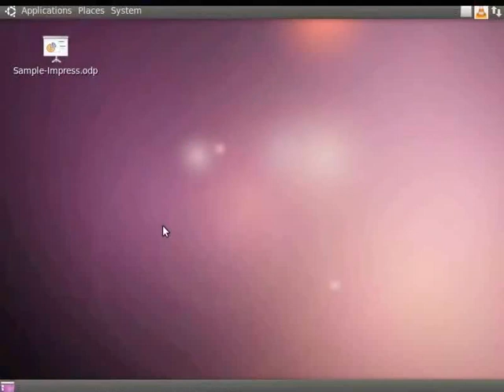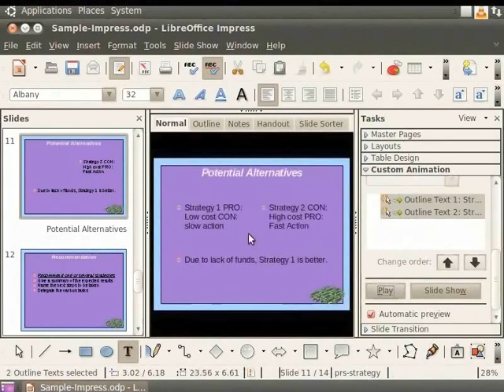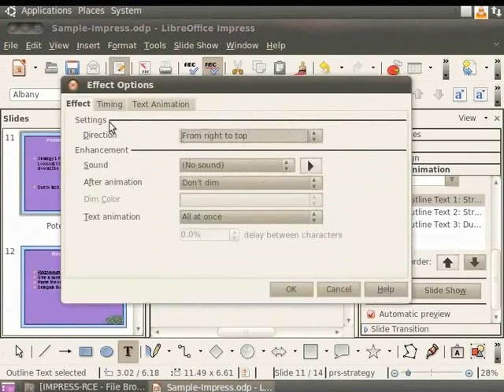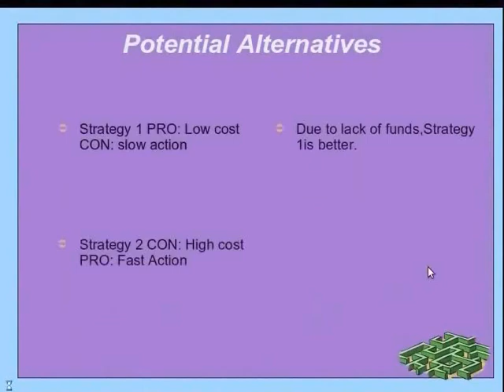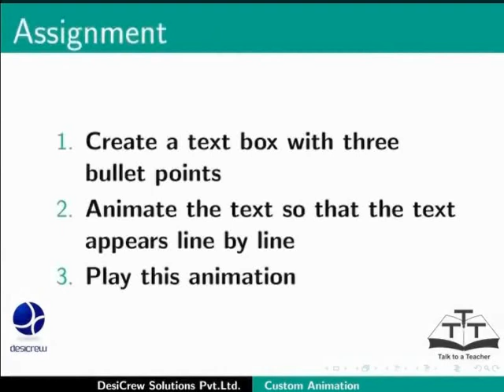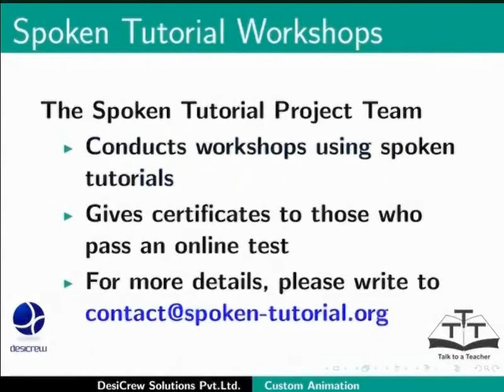Custom Animation - English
Custom Animation

Manipulate Appearance of Lines in a Slide